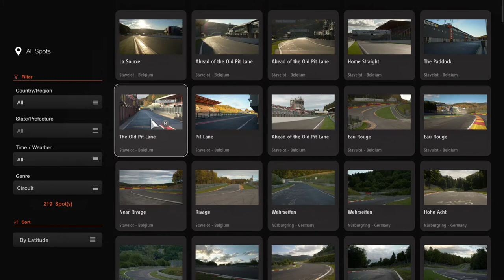Gran Turismo 7 - Memento from the Nürburgring Trophy (GT7 Unlocking Memento from the Nürburgring)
In Gran Turismo 7 there is a Trophy Called Memento from the Nürburgring

Gran Turismo 7 (commonly abbreviated as GT7) is an upcoming racing video game being developed by Polyphony Digital and will be published by Sony Interactive Entertainment. It will be the eighth major release, the fourteenth game overall in the Gran Turismo video game series, the second game to be released on the PlayStation 4 and the first on PlayStation 5.[1] The game's release date has been revealed to be on the 4th of March, 2022, on both consoles.

In an interview with Japanese magazine Famitsu (and translated by Polygon.com) in September 2013, series creator Kazunori Yamauchi mentioned that GT7 would be coming to the PlayStation 4 console "in a year or two". He also mentioned that it will be based on the same physics engine that Gran Turismo 6 uses.[2]

In an interview with GamesTM magazine in October of the same year, Yamauchi semi-confirmed a release for Gran Turismo 7" sometime in 2015 or 2016". He also spoke about how much more powerful the game will be on the PS4 and how much easier it is to develop on the new console versus the previous release, Gran Turismo 6, on the PlayStation 3.[3] The target release year was not met, however.

In 2016, a mention of GT7 was spotted in Nissan Motor Philippines' website for the 2016 GT Academy Philippines competition held between July 1 to August 31, 2016. Due to the timing, it is very likely the live event pods were actually using a pre-release version of GT Sport.[4] (Coincidentally, GT Sport is internally codenamed as "GT7SP").

In a 2018 interview with Japanese game news site Game Watch, Kazunori Yamauchi stated that since the release of Gran Turismo Sport, Polyphony Digital have begun working on the next Gran Turismo game.[5][6] This may suggest that GT7 did indeed start development on PlayStation 4 (there are rumors that developers began receiving then-upcoming PlayStation 5 developer kits as early as March 2017, but the developer kits were not reported to the public press until late 2019).

Announcement
On June 11, 2020, on the day of PlayStation 5 launch stream, an announcement trailer was released showing off GT7, showing us that GT7 will return to its roots rather than follow GT Sport's approach, This has been the only mention of GT7 Since an interview with Kazunori Yamauchi in 2013.

It was confirmed by PlayStation CEO Jim Ryan that GT7 would be delayed to 2022, citing development issues relating to the COVID-19 pandemic.

On June 2, 2021, a blog post was released which hinted that the game may also arrive on PlayStation 4.[7] This was later confirmed on the trailer released during the 2021 PlayStation Showcase stream